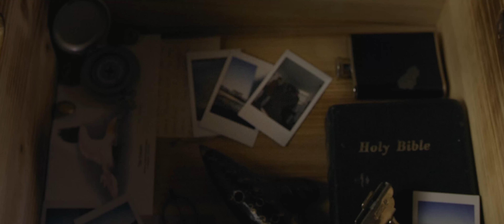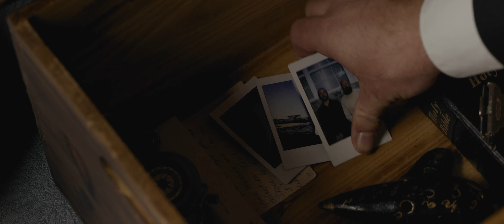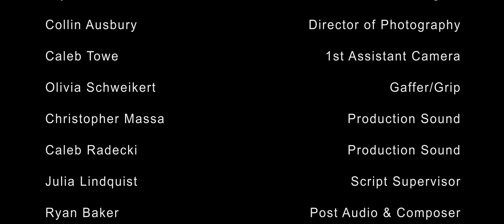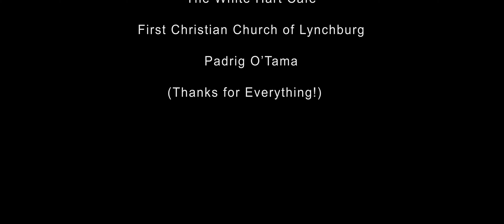When Tides Recede (2019)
When Laz returns home to bid his late father a final farewell, he's shocked to find his estranged family mourning an empty casket.